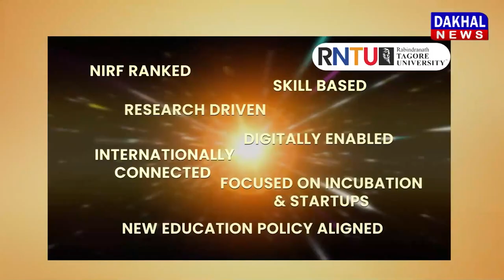DAKHAL NEWS श्री खाटू श्याम मंदिर पहुंचे कमलपटेल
श्री खाटू श्याम मंदिर पहुंचे कमलपटेल
सालासर बालाजी धाम के भी किये दर्शन